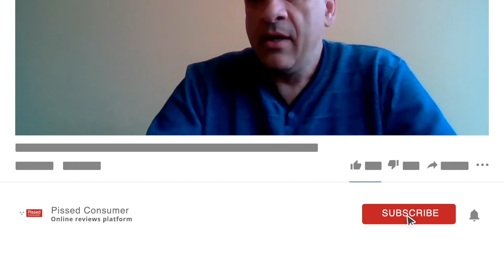Bad Boy Furniture Reviews - More than 4 months waiting for delivery of bedroom set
Bad Boy Furniture review: "...The customer support doesn't exist in this company, when you call their phone number, they identify customers by the phone number and put them on undefined hold, then they simply drop call. Wasted several hours in attempts to reach customer support with no success. Filled complaint with BBB, which already had a few hundreds complaints against Bad Boy Furniture. After that received phone call from Bad Boy Furniture. They promised to deliver set, including bed, by the end of November which of course was lie..."

00:00 - Bad Boy Furniture review overview
00:25 - Bad Boy Furniture review
03:10 - Bad Boy Furniture delivery issue
06:20 - About Bad Boy Furniture customer service
08:20 - About the preferred solution

If you are a company representative and would like to get in touch with this consumer in order to resolve the issue, please let us know

If you are a pissed consumer and would like to create a similar video and try to resolve your issue, please let us know: